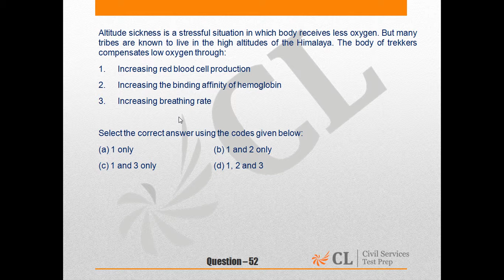Civil Services 2016 Mock 1 Paper I English 52